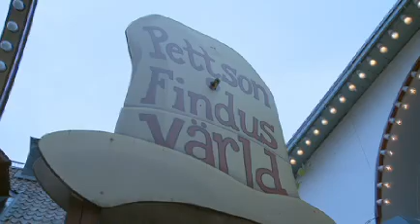Pettson o Findus Värld